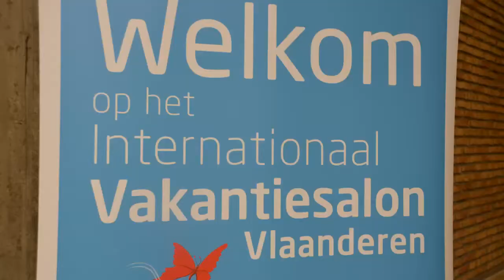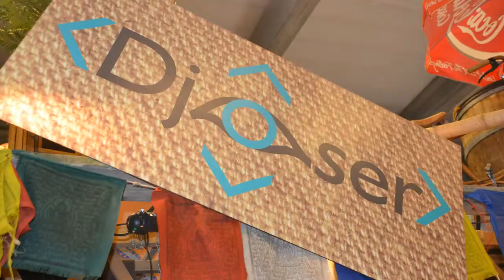Video Vakantiesalon 2013 Antwerpen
De Reisarchitect is op 24 januari  naar de Vakantiesalon in Antwerpen  geweest en heeft een klein filmpje gemaakt.